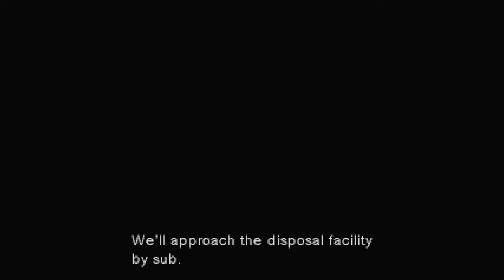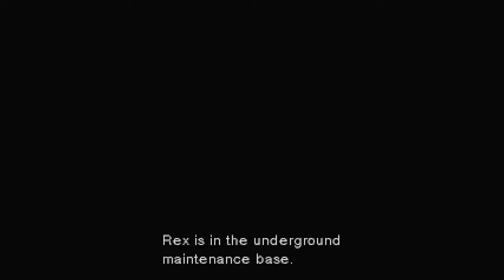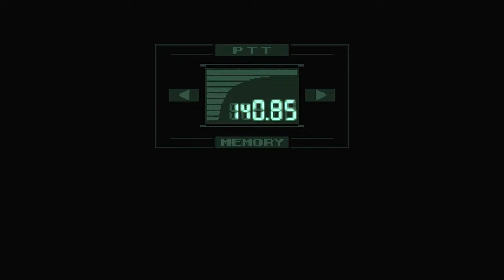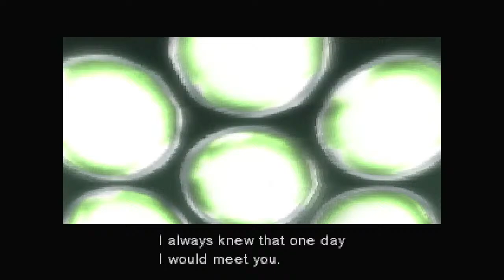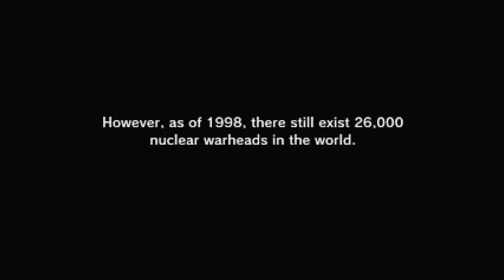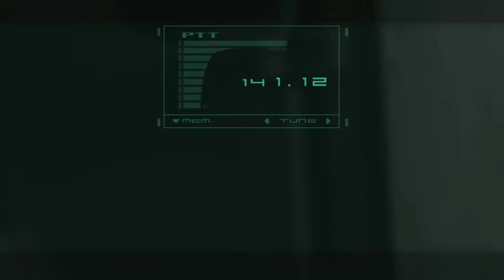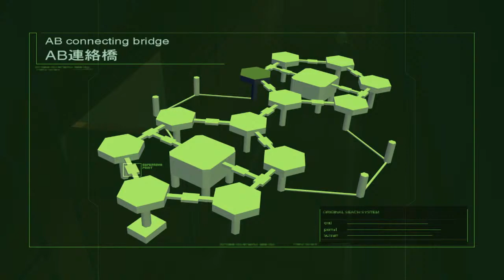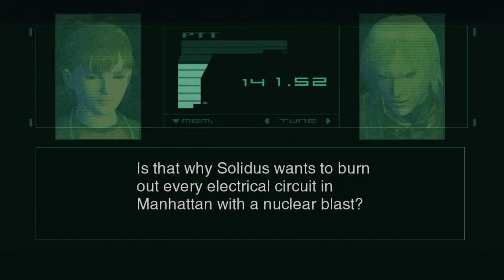Metal Gear Solid & Metal Gear Solid 2: Legend of Solid Snake Part 1. Lost internet at Ray fight 😩